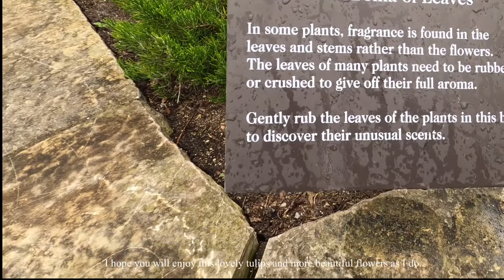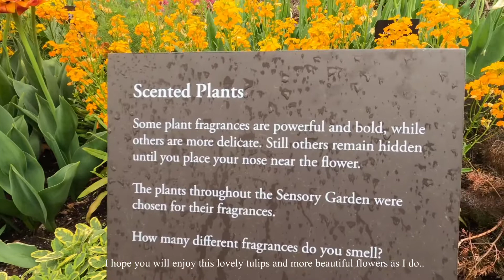TULIPS WITH DIFFERENT VARIETIES @Chicago Botanical Garden #2022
BOTANICAL GARDEN CHICAGO

"The Chicago Botanic Garden opened 50 years ago as a beautiful place to visit, and it has matured into one of the world's great living museums and conservation science centers. Every year, more than one million people visit the Garden's 28 gardens and four natural areas, uniquely situated on 385 acres on and around nine islands, with six miles of lake shoreline. The Garden also has a renowned Bonsai Collection."

385 acres of landscaped gardens displaying millions of plants & flowers in a variety of settings.

Address:
👉1000 Lake Cook Rd, Glencoe, IL 60022